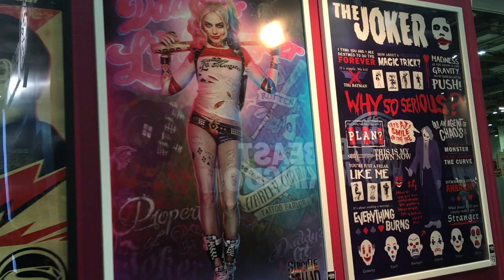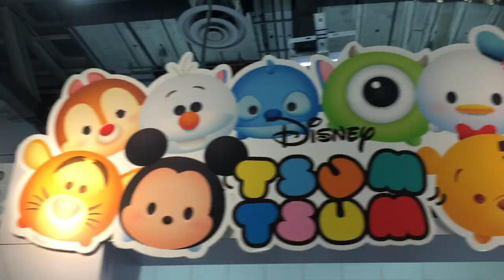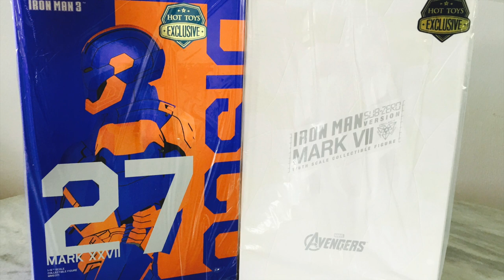STGCC Vlog - Hot Toys Booth | Suicide Squad, Marvel, DC & Star Wars - Singapore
Join me as I visit the 2016 STGCC Singapore Toy, Game & Comic Convention and check out the Toy Fair Exclusive Hot Toys Booth featuring Suicide Squad, Marvel Avengers, DC Batman V Superman, Starwars and many more!

I'm JLantisToys! Formerly DisneyBoy21. But you can call me Jamie! :) I am 23 years old and basically obsessed with all things Toys!

My channel is about Toys, Dolls, Reviews, Crafts, Tutorials, Doll Hair Restyles, Reroots, Repaints and Fun Galore for All ages! :)

Join me on my adventures of Toy collecting as I hunt for Disney, Ever After High, Monster High, Barbie, Hot Toys, Lego, Funko Pop Figures, Marvel, DC, Super Heroes and more toys! I do reviews on Toys, Craft Tutorials and also Doll Hair Restyles, Rerooting, Repainting & more. I also occasionally do Toy Vlogs and Doll Hunts around Singapore. I also like many Pop Culture topics and a huge book nerd, Harry Potter for Life! I also enjoy Movies, Video Games & Music. I like to keep my channel fun and light and my videos may not all be professional! Most of all my channel is all ages appropriate and Kid Friendly! I am a big kid myself after all! Thanks for stopping by and most of all have fun! Spread Love and enjoy!